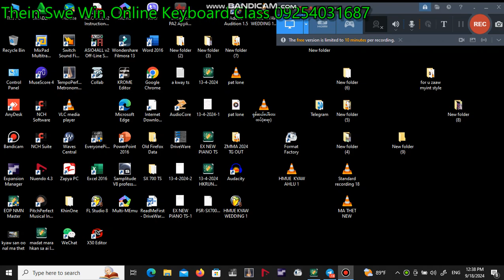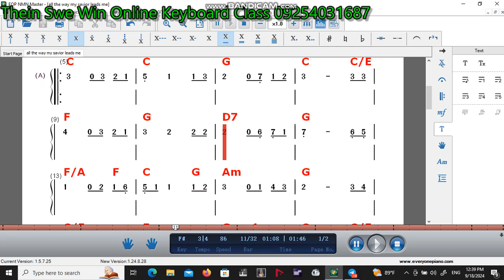September 18, 2024